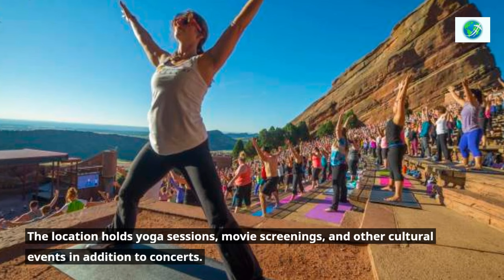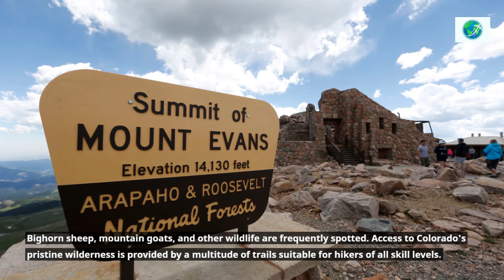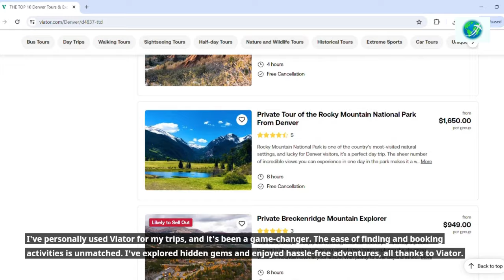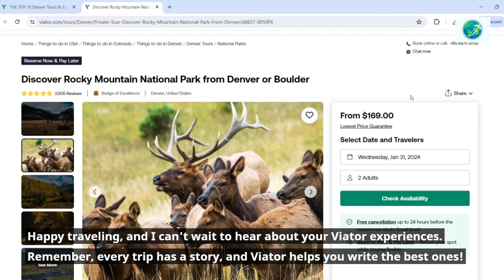15 best things to do in Denver, Colorado 2024 [Bucket list Places]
15 best things to do in Denver, Colorado 2024 [Bucket list Places]

"Dive into the heart of the Mile High City with our latest video, 'Denver, Colorado: Urban Adventure Meets Mountain Culture!' 🏙️🏔️ Join us as we explore Denver's dynamic blend of urban sophistication and outdoor excitement. In this episode, we'll stroll through the historic Larimer Square, buzzing with unique shops and vibrant nightlife. 🌃🛍️ Experience the city's rich cultural scene with visits to the Denver Art Museum and the Red Rocks Amphitheatre. 🎨🎶 Get a taste of Denver's renowned craft beer at local breweries and savor the diverse culinary delights the city offers. 🍻🍴 We'll also show you the beauty of Denver's surrounding nature, with a trip to the nearby Rocky Mountain National Park for breathtaking views and hiking trails. 🥾🌲 Whether you're an urban explorer or a nature enthusiast, Denver is a city that truly has it all. DenverColorado CityMeetsNature TravelExploration"